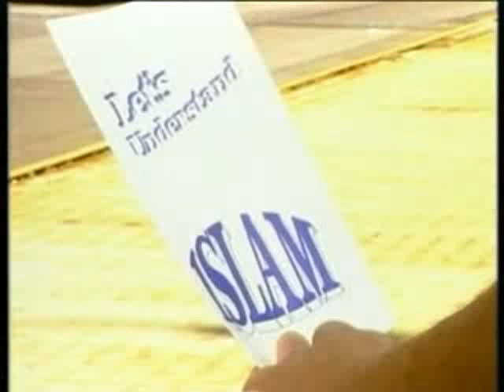Former Jehovah's Witnesses Pastor Embraces Islam Part 1/2